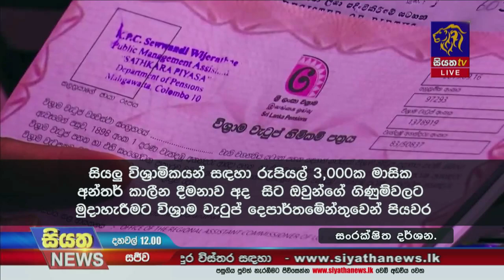විශ්‍රාමිකයන්ට ලබාදෙන රු.3000 මාසික දීමනාව අද සිට ඔවුන්ගේ ගිණුම්වලට බැරකරයි | Siyatha News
විශ්‍රාමිකයන්ට ලබාදෙන රු.3000 මාසික දීමනාව අද සිට ඔවුන්ගේ ගිණුම්වලට බැරකරයි
| Siyatha News